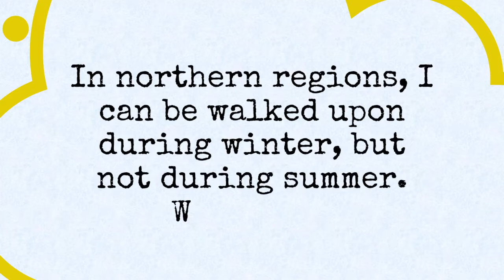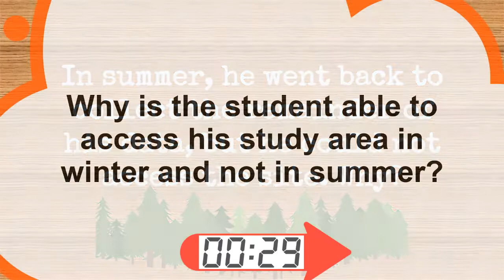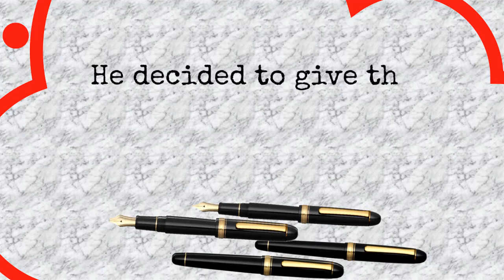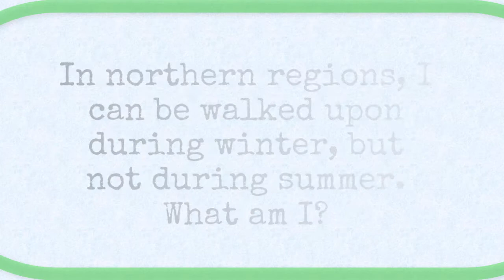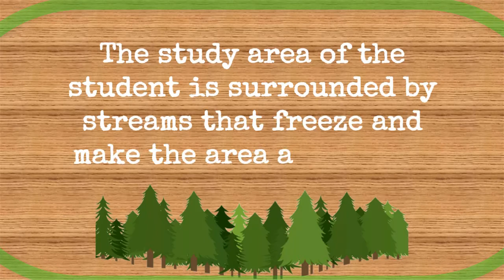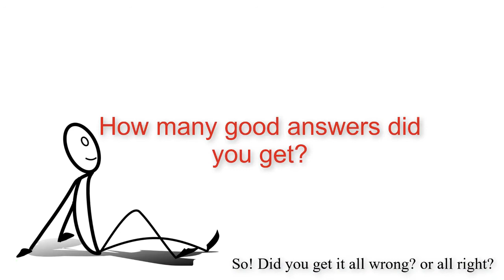3 QUESTIONS TO BLOW YOUR MIND ! | Tease your brain 16 | (BEST RIDDLES WITH ANSWERS)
RIDDLES, BRAINTEASERS THAT WILL MAKE YOU MORE CLEVER EVER!
HOW TO GET MORE CLEVER? SOLVE MORE RIDDLES:
In this video, we suggest you to solve 3 riddles/brain teasers with a progressive level of difficulty.
They are brand newly created, with the help of my friend Julien.
Your attention is necessary for solving these riddles correctly They will make you think to the extreme.
By solving these riddles, you are certainly getting more intelligent. Your IQ is certainly improved by these uncommon riddles and brainteasers.

RULES:
You have 30s for the each of the first 2 questions, and 1min for the 3rd question. Then, at the end of the video, you have all the answers.